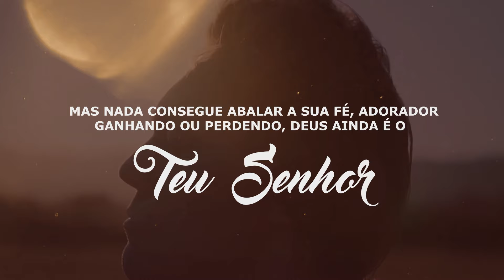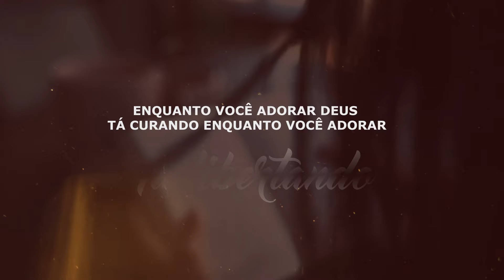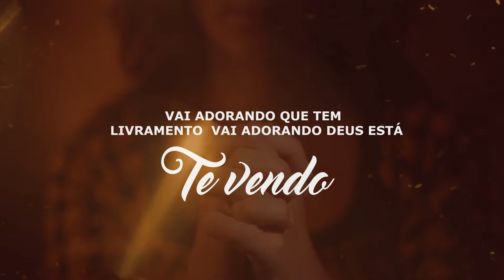Sara Evelyn | Vai Adorando [Vídeo Letra]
Vídeo Letra da canção "Vai Adorando" da cantora Sara Evelyn, que faz parte do projeto "Pentecostal Até o Tutano" lançado pela Todah Network em outubro/2023.
🎧 ESCUTE SARA EVELYN NAS PLATAFORMAS DIGITAIS
🎙️ SIGA SARA EVELYN NA REDE SOCIAL
🔎 FICHA TÉCNICA
► Cantora: Sara Evelyn
► Canção: Vai Adorando
► Composição: Misaias Oliveira
► Produção Musical: Paulo Lima
► Direção de Vídeo: Caio Fernandes
► Fotos: Fabio Rickman
► Produtor Artístico: Beto Rocha
► Supervisora de Produção: Bia Caprini
► Produção Geral: Todah Produções
► Direção Geral: Alessandro Porfírio e Giovani Mandelli
► Direção Executiva: Todah Network
✏️ LETRA
► Vai Adorando

O sol apareceu, mas a alegria ainda não chegou,
e dentro do teu peito resta apenas o vazio e a dor
Parece até que Deus se esqueceu
De tudo que Ele te prometeu

Mas nada consegue abalar a sua fé adorador
ganhando ou perdendo Deus ainda é o seu Senhor
o inferno inteiro passa mal, pois assim como Jó,
mesmo perdendo tudo, Deus te faz vencedor

Enquanto você adorar, Deus tá curando
Enquanto você adorar, tá libertando
Não fique preso ao seu momento de fracasso,
é na adoração que Deus está quebrando os laços
Esse choro teve início, meio, e terá final
Não se preocupe,  Deus vai te fazer viver o sobrenatural

Vai adorando que tem livramento
Vai adorando Deus está te vendo
Vão adorando, tem providência de Deus
Chegando só pra quem não para de adorar o Rei !

Vai adorando
Vai adorando!